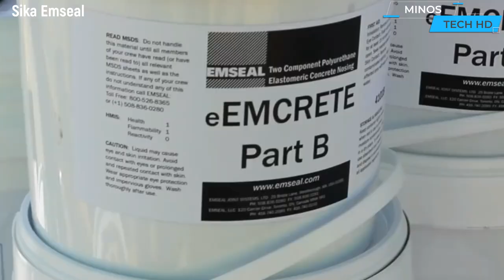CONSTRUCTION TECHNOLOGIES YOU SHOULD SEE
New technologies in construction can be said to represent a set of innovations and technological solutions that help to optimize construction processes, improve the quality and safety of constructions, and increase the efficiency of work on the site.Construction technology refers to the application of advanced tools, equipment, and techniques to improve the efficiency, safety, and quality of the construction process. It encompasses a wide range of innovations, from the development of new materials and construction methods to the use of cutting-edge software and hardware to manage and optimize construction projects.These technologies bring significant benefits to construction, such as increasing productivity, reducing risks and costs, and improving the quality and safety of construction work. However, the introduction of new technologies can require significant resources to train workers, invest in equipment and software, and modify existing site processes.